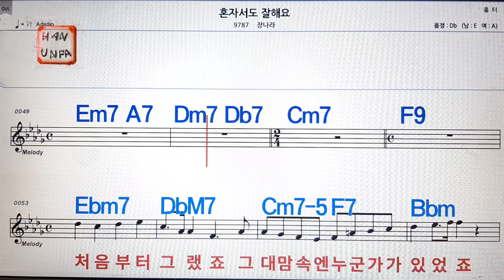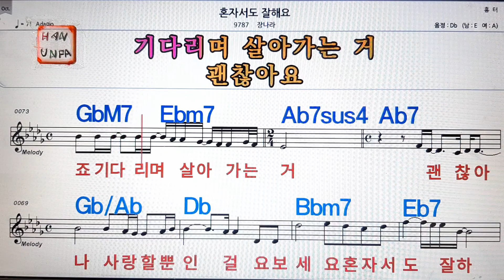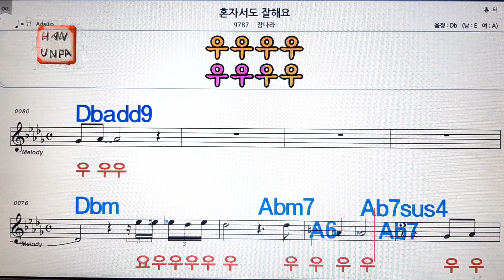혼자서도 잘해요/장나라💋노래방, 가라오케, 코드 큰 악보,반주,가사💖Karaoke, Sheet Music, Chord, MR